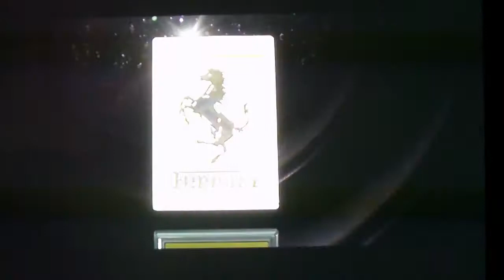NeedForSpeed Rivals [gameplay] Episode 2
Hey guy's, DST again. This isn't a car review like the last ones, just gameplay. I apologize because I did slip the word "screw" once and I can not edit it out. Hopefully this doesn't ruin the video for younger viewers.

Next video should be on the Mercedes SLR.

Gonna try to keep my channel active from here on out, one vid per week at absolute least.